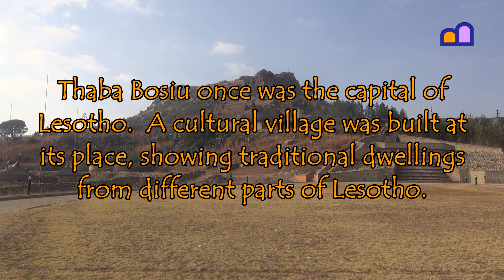Lesotho - Thaba Bosiu Cultural Village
Thaba Bosiu once was the capital of Lesotho. A cultural village was built at its place, showing traditional dwellings from different parts of Lesotho.

We visited Lesotho on our overland trip from the Netherlands to South Africa and South America; see our channel for hundreds of clips.